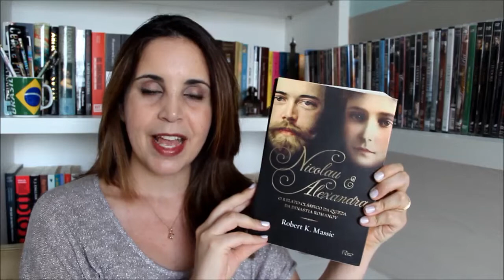Livro Nicolau e Alexandra Robert K Massie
Resenha feita pela leitora Lizandra Soave para a página A Civilização Ocidental, sobre o livro "Nicolau e Alexandra", de Robert K. Massie.